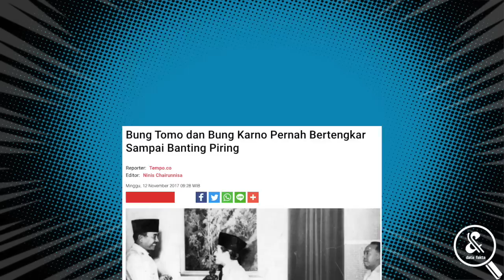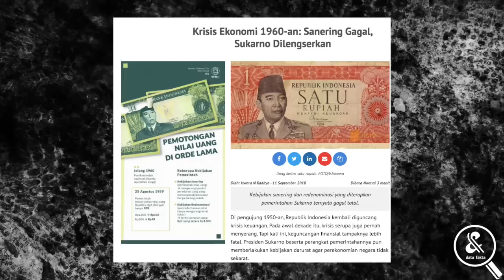Ternyata Bung Karno DIKTATOR! 7 Catatan Buruk Politik Soekarno pada Saat Menjabat Presiden Indonesia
Tidak ada yang bisa menampik betapa Bung Karno memiliki jasa atau andil yang sangat besar kepada republik kita. Tapi, ya, sebagaimana manusia biasa, Soekarno punya sejumlah catatan keburukan di masa ia menjadi pemimpin negeri ini. Apa saja? Perbaiki posisi kalian dulu, ya, terus tonton ini sampai habis!